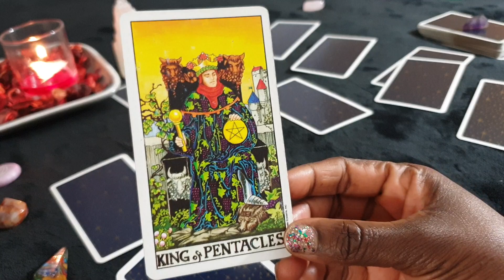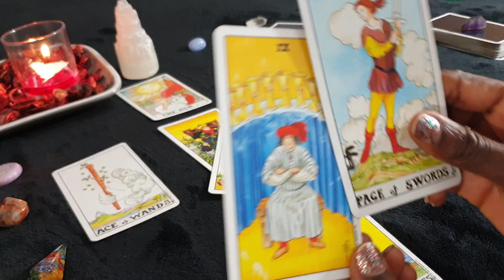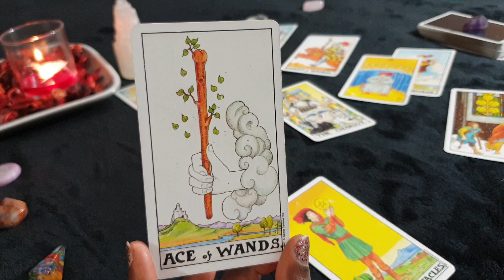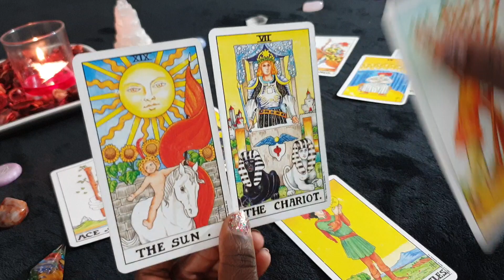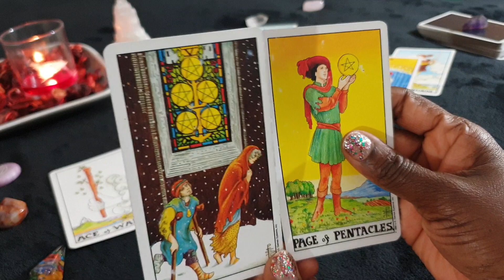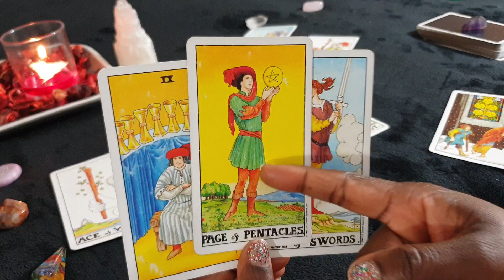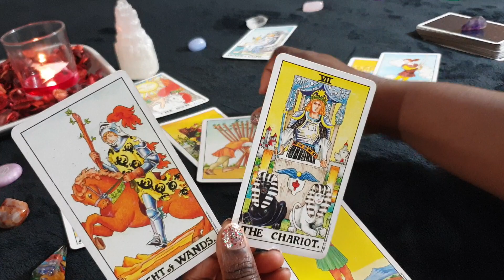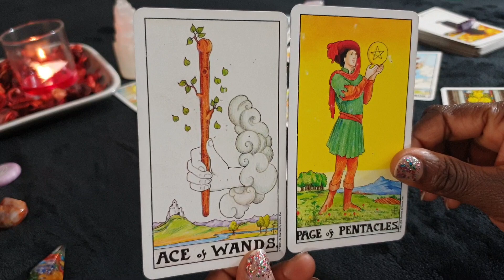ARIES ♈ - JUNE - General Reading - Your Hard Work Brings You Success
General tarot reading for Aries for the month of June 2019.